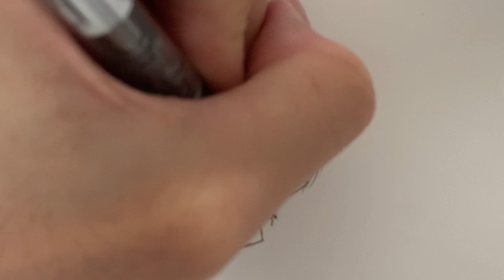How to Draw Armin Easy | Attack on Titan tiktok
Learn How to Draw cute Armin from Attck on Titan Cartoon easy, step by step drawing lesson tutorial.